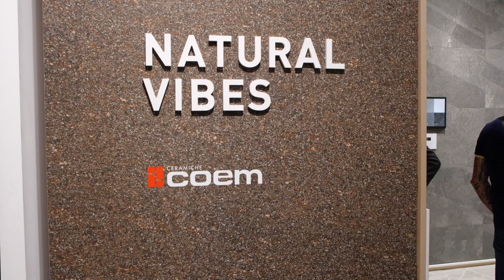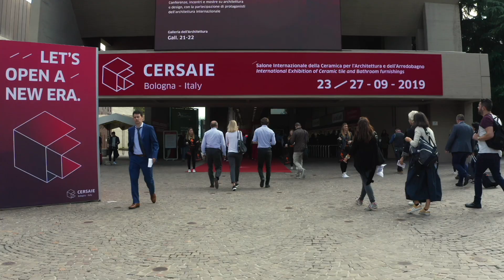Fioranese & Coem на выставке Cersaie 2019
Дизайн новинок Fioranese и Coem в этом году выполнен в виде имитации природных материалов: мрамора, дерева, камня и бетона. Цветовая гамма плитки выдержана в спокойных природных оттенках. Компании показали коллекции в стиле минимализм, сделав акцент на воспроизведение редких сортов камня.